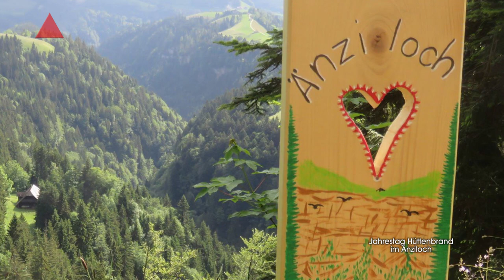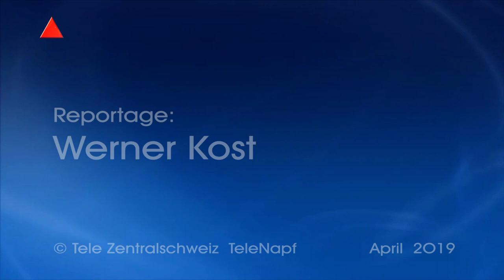Napf 19 04 14 Änziloch Jahrestag Hüttenbrand Franz Vogel